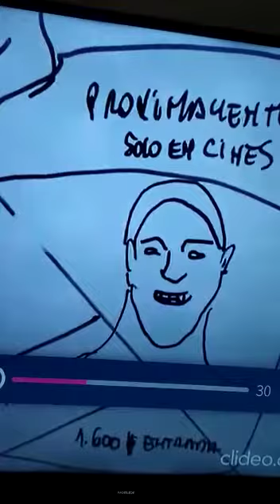Kronk Proximamente Solo en Cines (1.600$) Entrada.